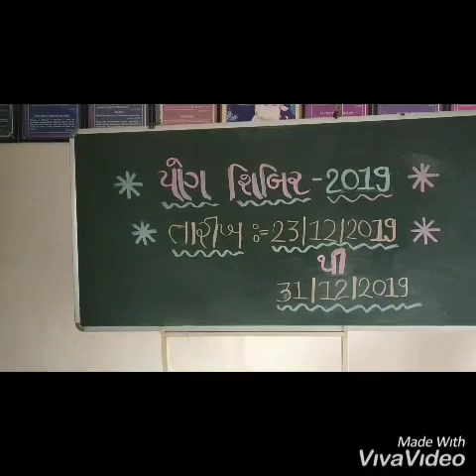YOG SHIBIR at BRS College Dumiyani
Video from Dr.K R Bharad